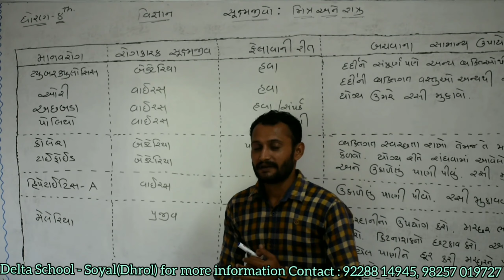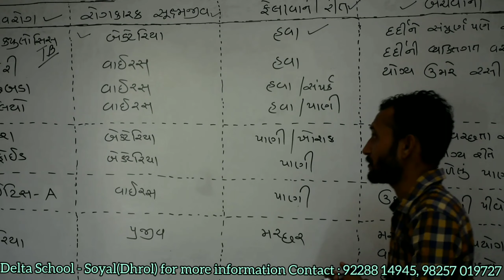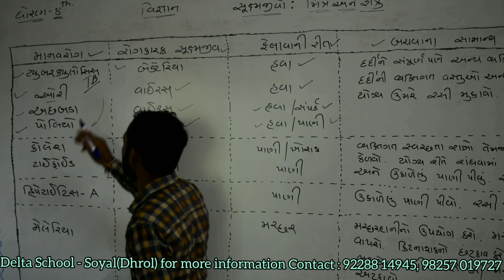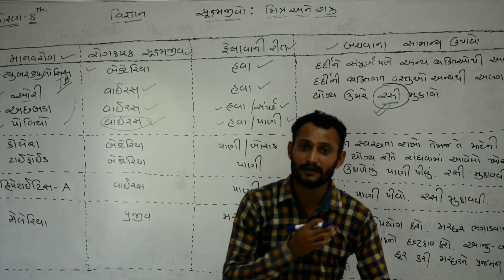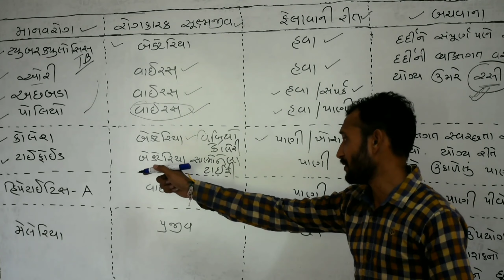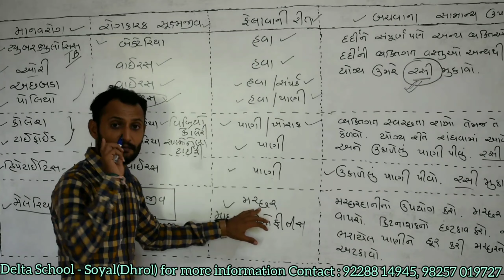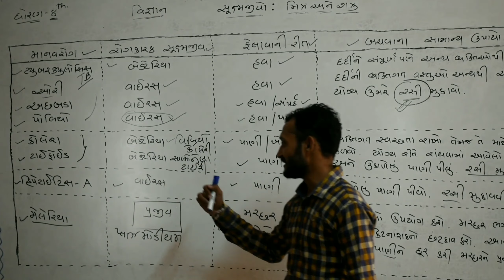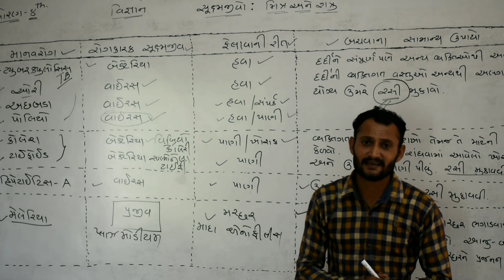Class - 08 Science & Technology Chapter - 02 સૂક્ષ્મજીવો મિત્ર અને શત્રુ - 03 by Dharmesh sir